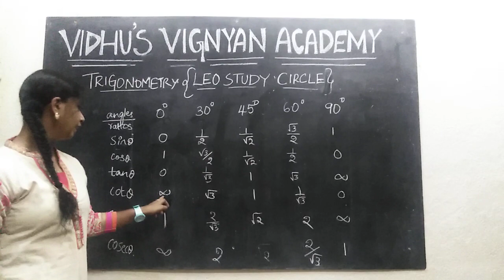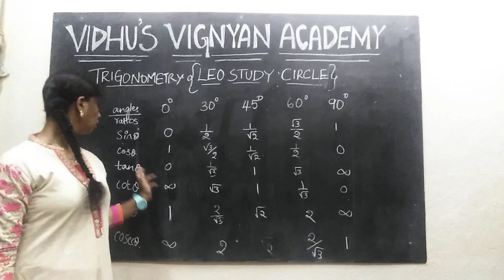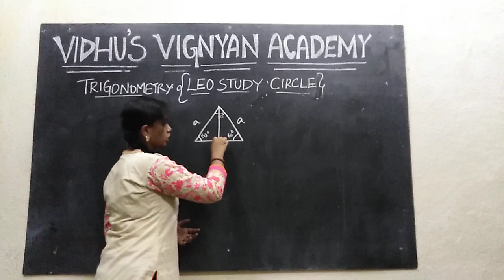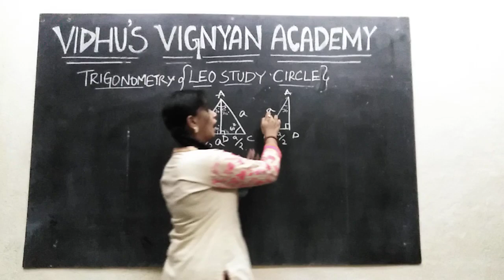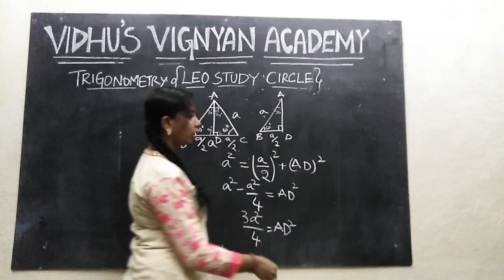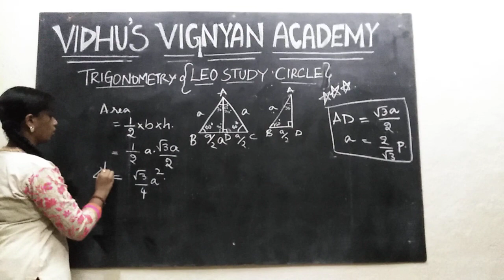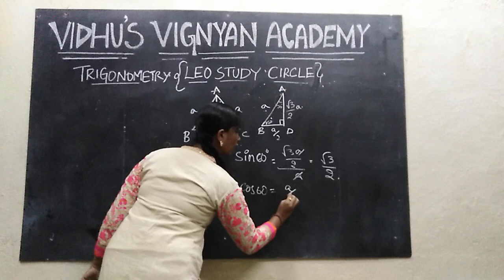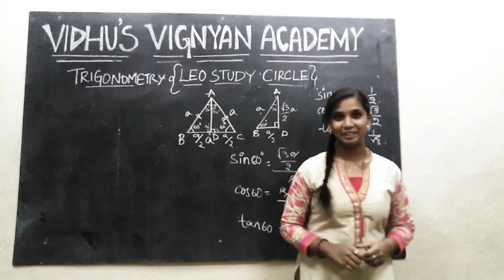Introduction to basics of trigonometry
This video dealts with the derivation of values of ratios at different angles and also basics of equilateral triangle.